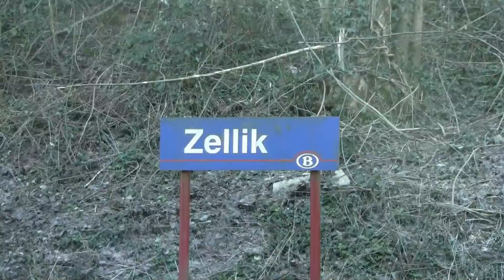AM 399 + AM 324 in Zellik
De 399 & 324 als L5310 naar Dendermonde.
La 399 & 324 comme L5310 vers Termonde.
The 399 & 324 as L5310 towards Dendermonde.